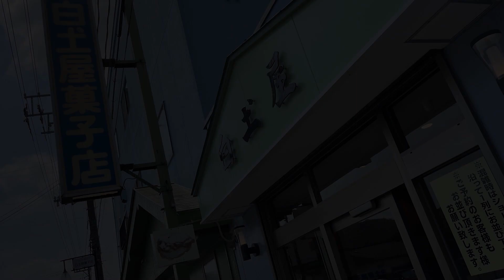福島県いわき市好間『白土屋』さんのジャンボシューを朝ごはんにいただきます。もちろんビールと。【ライフスタイル洋菓子レポート】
おつかれさまです。ササハラです。

今回は初めての試みで洋菓子？レビューさせていただきました。

勝手にいわきトピックを配信している者として
ここは避けてはならぬ登竜門。

白土屋さんの特大ジャンボシューです。

想像の遥か上いってました。
ただこういうロマンあふれる商品は大好きです。

リスペクト！白土屋さん。
味もしつこくなくおいしかったです！

営業時間
　8:30～18:00

定休日
　不定休